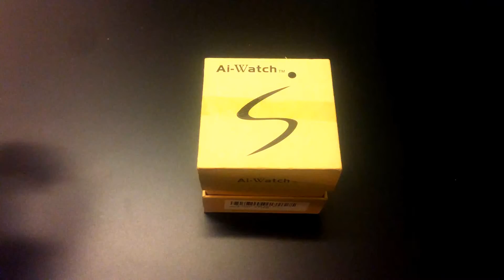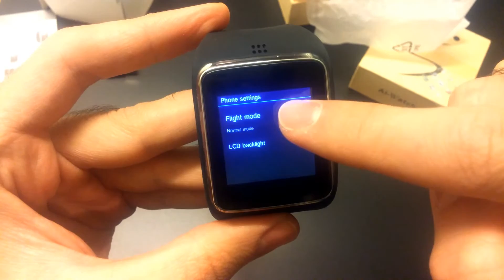Z30 1.54Inch MTK6260A LCD Touch Screen Wrist Smartwatch